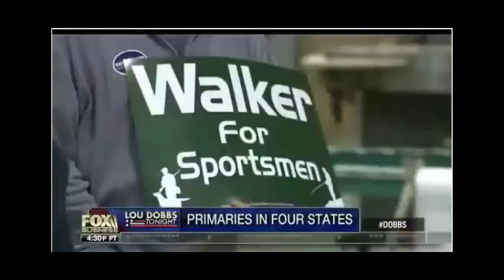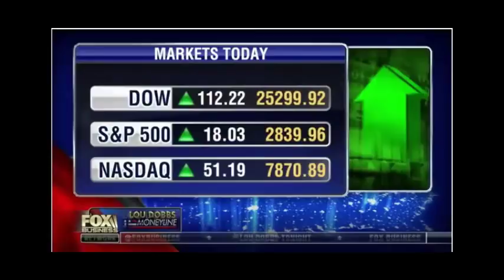7PM - Lou Dobbs Tonight [8/14/2018]